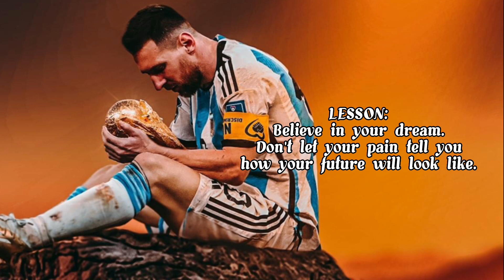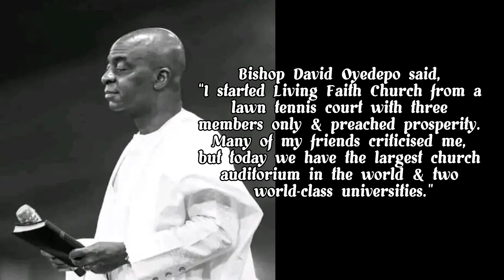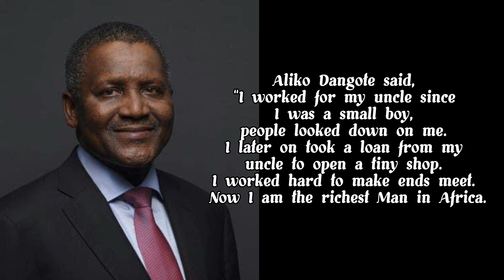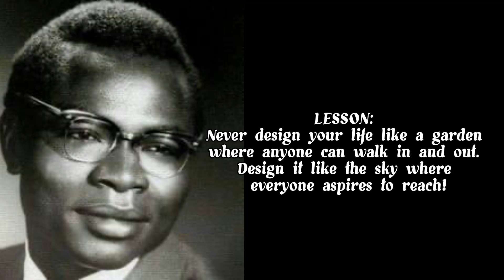DIFFERENT LESSONS IN OUR LIFE AND THE RULES FOR SUCCESS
There is a lot of lessons and rules to achieve success in life.We hope that this videos will help you to achieve your success in life and continue to learn a lesson of each rules.

None of these images, music and video clips are owned by this channel.